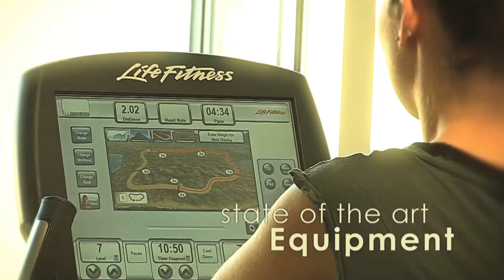Holiday Inn Winchester Gym Promo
Holiday Inn Winchester Gym Promo film produced by Green Shed Video. Licensed  Music from Audio Network.